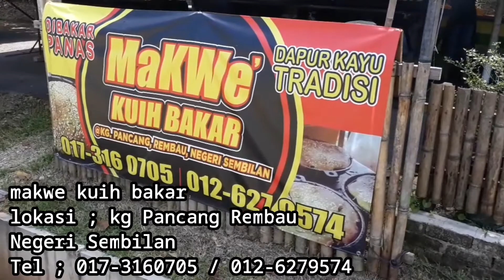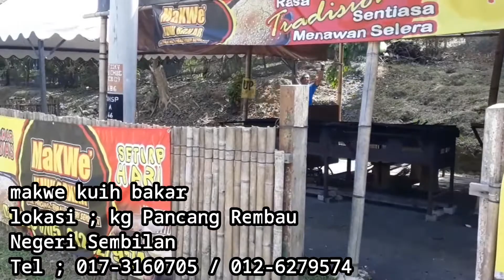KUIH BAKAR TRADISIANOL [KG PANCANG REMBAU]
kedai tepi jalan pancang nk menghala ke Chengkau
Kuih bakar ini jarang2 di jumpai sebab dia di bakar mengunakan cara lama dgn bakar menggunakan kayu api...mula2 aku jumpa memang teruja sangat sebab dia buat mengunakan kayu api...bagi sesiapa yang melalui kawasan ini wajib cuba..memang sedap.